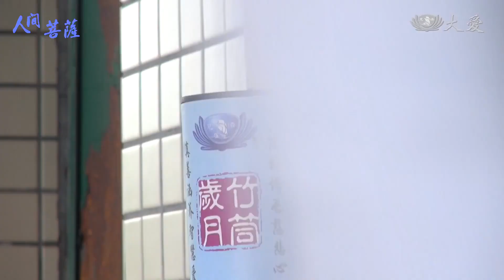Living Bodhisattvas - Huang Ming-te (人間菩薩 - 黃銘德)